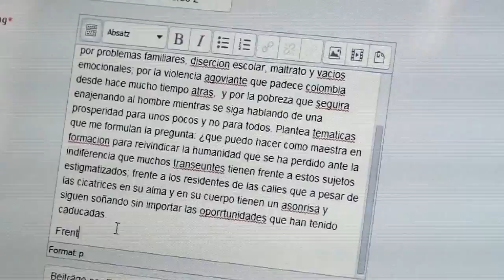La formación de maestros más allá del aula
Muchos docentes llevan su trabajo mucho más allá de las aulas de clase y salen a las calles y los barrios a desarrollar estrategias pedagógicas que ayudan a solucionar problemáticas sociales de sus entornos.

Ese es el caso de la rectora Sor Sara Sierra de la Escuela Normal Superior María Auxiliadora, en Copacabana, Antioquia, quien junto a sus estudiantes y futuros maestros trabaja con niños y jóvenes en condición de vulnerabilidad y abandono, con una propuesta educativa muy interesante. Los invitamos a conocer esta historia.